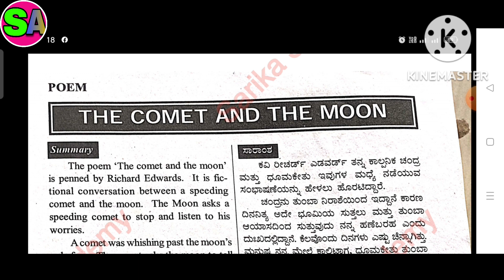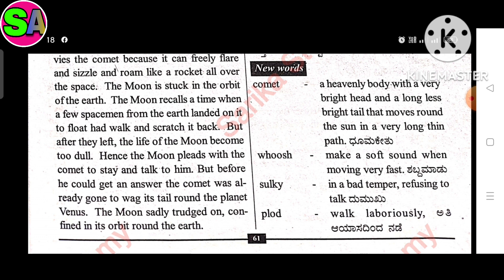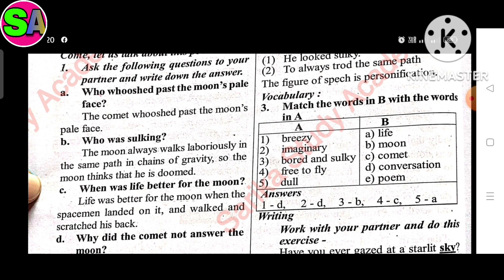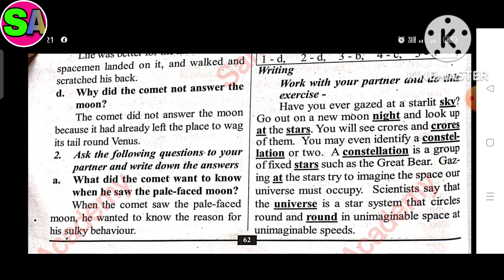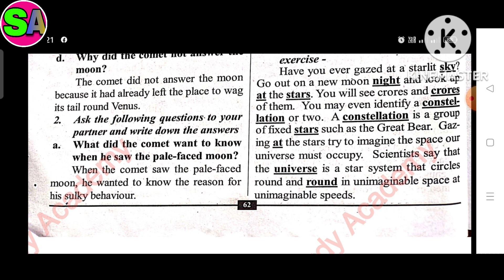Class 6 English SEM 2 unit 7 poem The Comet and The Moon textbook exercise solution Karnataka board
All chapters explanation, summary, exercise CBSE/GSEB/NCERT/KSEB grade :- class 6 KSEB subject English book :- English book for semester 2 Unit 7 :-The Comet and The Moon  Easy explanation in for other grades and subject study material. kindly visit and subscribe our channel Sarika study academy.
__________________ Sarikastudyacademy Textbooksolutions workbooksolution. ncertsolution karnataka_state_board class6englishflquestionandanswer class6_english_fl_textbook_solution_poem_7_The_Comet_and_The_Moon_karnataka_board gujaratboardsolution class1to10std.questionsandanswers In this video i explained science book Poem 7 The Comet and The Moon so i hope you under stand the explanation and question and answers i hope this video help for your learning If you like than subscribe to my channel and hit the bell icon. .

 Class 6 Karnataka State board English FL playlist links